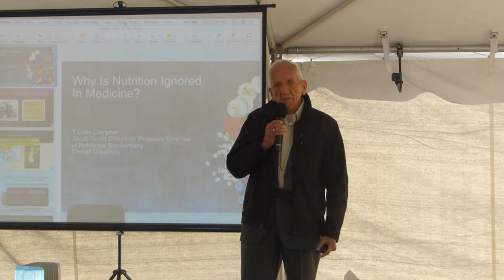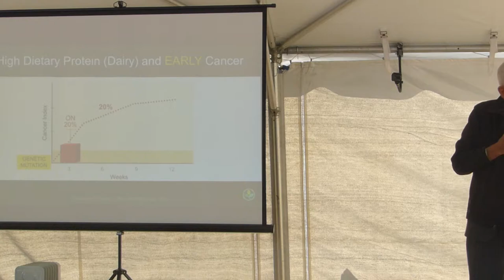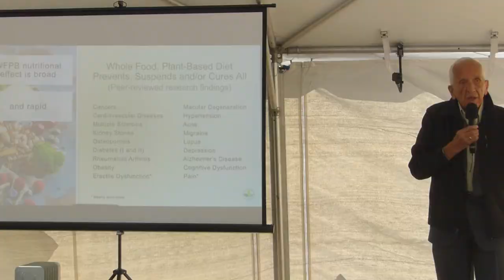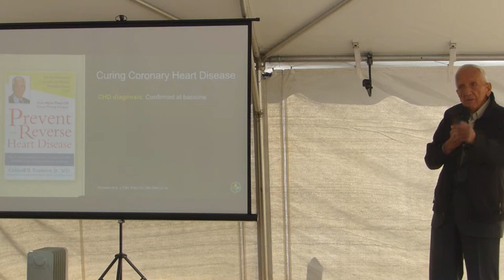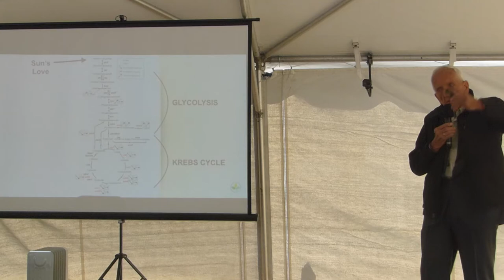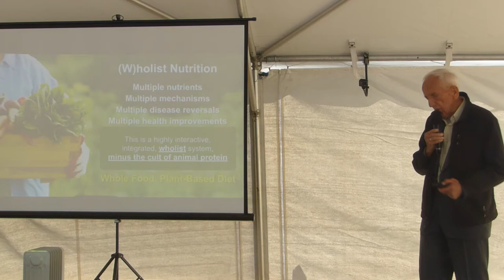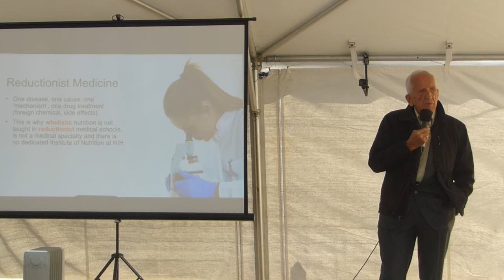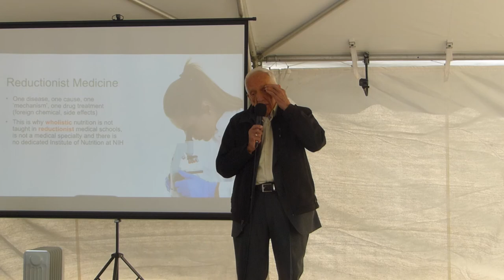Dr. T. Colin Campbell - Ethos Farm Days 2019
Dr. T. Colin Campbell at Ethos Farm Days, Oct. 5, 2019.

Dr. Campbell is a Jacob Gould Schurman Professor Emeritus of Nutritional Biochemistry at Cornell University, project director of the acclaimed China-Oxford-Cornell Diet and Health Project, coauthor of The China Study, and author of Whole: Rethinking the Science of Nutrition. Dr. Campbell has conducted original research in both laboratory experiments and large-scale human studies and authored more than 300 peer-reviewed research papers.

Each 2019 Ethos Farm Days event was a day-long affair that included a farm tour, a farm market bursting with fresh, regenerative produce, a lifestyle panel featuring Ethos staff, and a community potluck. The cornerstone of each event was our keynote speaker, always a renowned thought leader or medical professional who educated attendees.